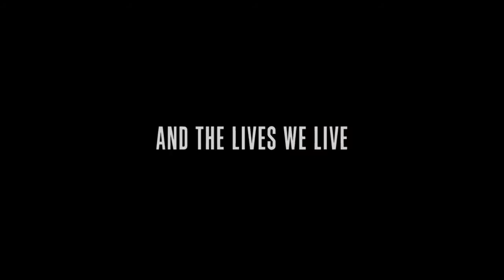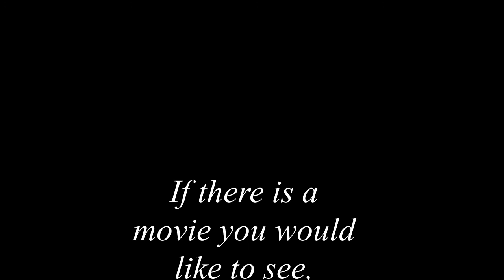LT The Good Liar